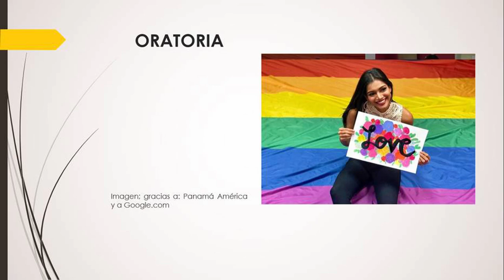"Un consejo, hasta de un conejo" - Mehr Eliezer: Srta. Panamá 2019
* Consejos a Mehr Eliezer: Señorita Panamá 2019.

* Créditos: En el propio video.